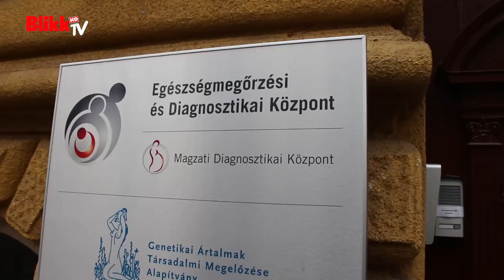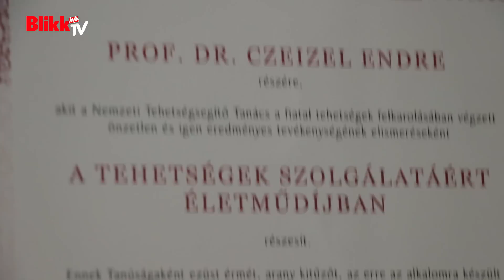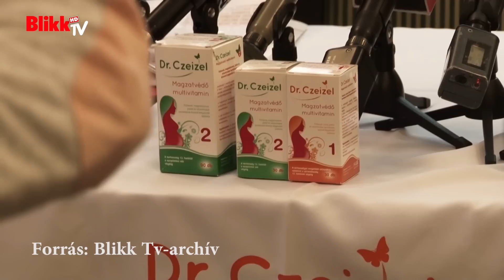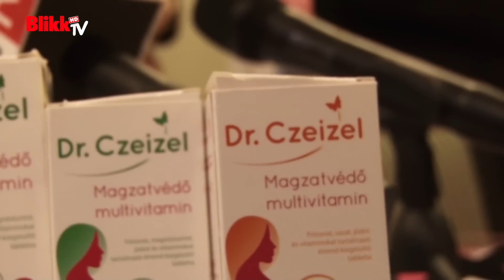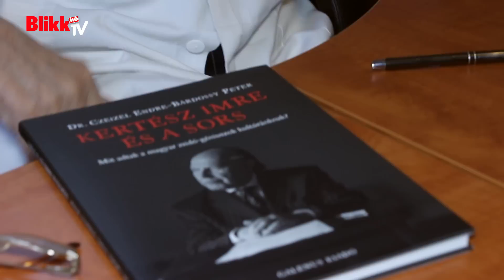Czeizel Endre megbékélt a halállal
Interjút adott a Blikknek az ország genetikusa, akinek elvileg már csak hónapjai vannak hátra.